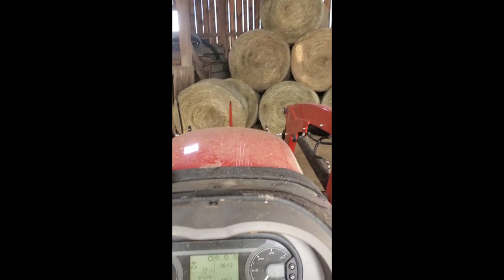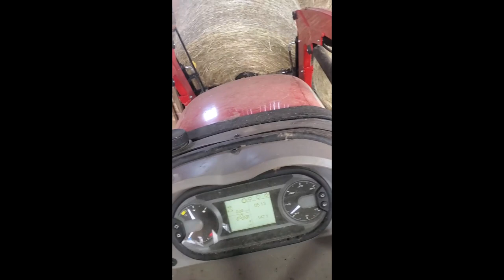Feeding the Bison! (First official video)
In this video we are feeding the Bison their winter hay. You will help us shape the Channel.